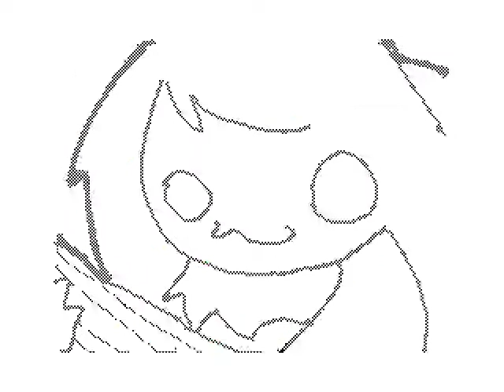Don't Stop Believing (2/8/10)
Probably by Fred.
Title is probably official.

A nice encouraging tune.

My house is so cold. I'm shivering to pieces over here. If I get 500 likes, a new boiler furnace will materialize in my basement and I'll be sane again.